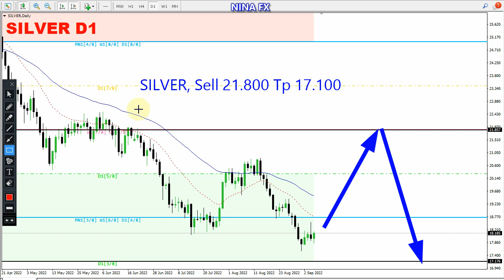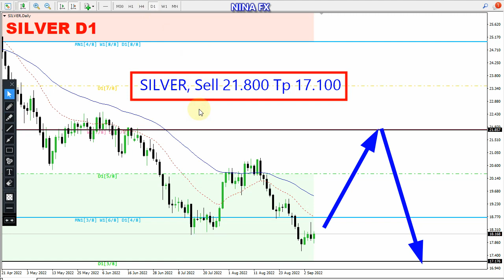Silver Technical Analysis for September 8, 2022 by Nina Fx